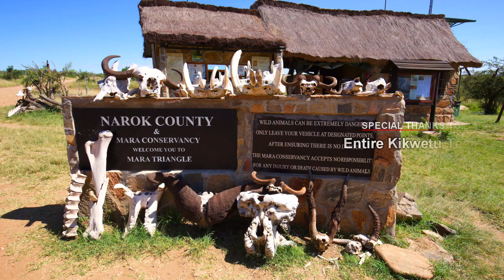ASTONISHING KENYA WILDLIFE SAFARI: A JOURNEY TO WITNESS THE MAJESTY OF THE AFRICAN WILDERNESS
Embark on a journey through the rugged landscapes of Kenya and witness the breathtaking beauty of its wildlife up close. This thrilling safari adventure promises an unforgettable experience as you explore the diverse habitats that are home to some of the most iconic and endangered species on the planet. Watch as majestic elephants roam the savannah, lions stalk their prey, and giraffes gracefully move across the plains. With knowledgeable guides and comfortable lodgings, you'll have the chance to immerse yourself in this awe-inspiring natural wonderland and create memories that will last a lifetime. Join us on this unforgettable safari and experience the wild heart of Africa like never before!